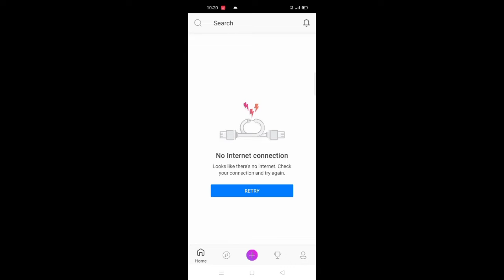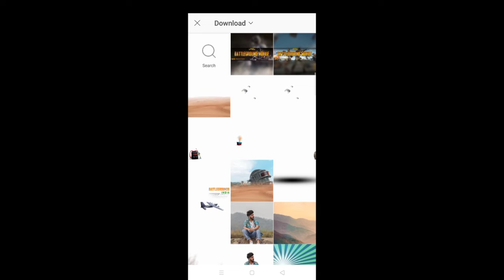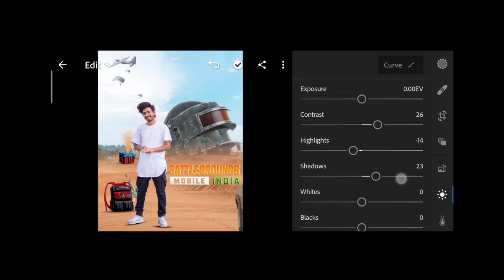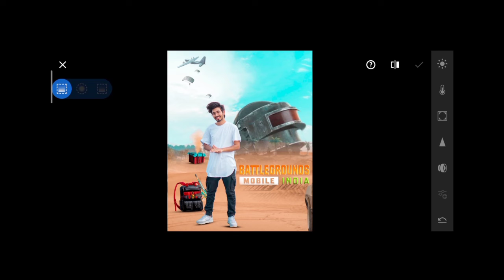BATTLEGROUND MOBILE INDIA || New Concept PicsArt Editing 🔥|| DEVDAS PHOTOGRAPHY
👉👉Social Link 👈👈
👉 devdas_photography.2020👈

🔥Credit 🔥
All preset ,premium version app and background remove video YouTube from- Nsb picture.

If anything is wrong that going to be copyright please informe me on mail✉️ I will delete that video.